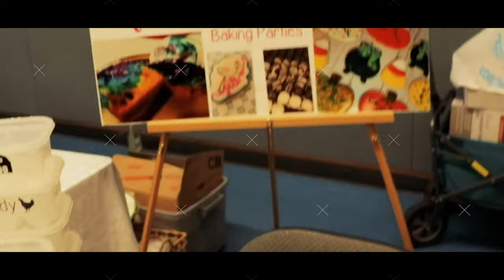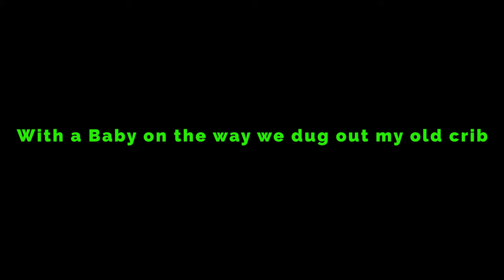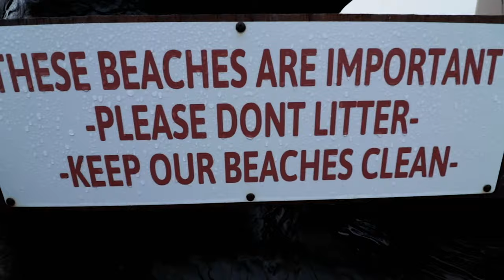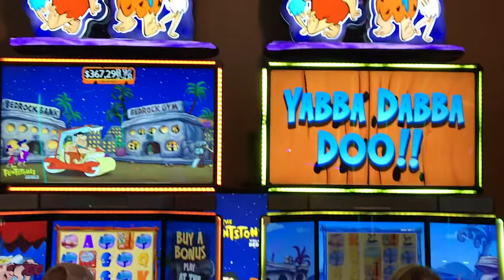Weekend Adventures #9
Jestons birthday, Florence, Drumming, and finding my old crib.